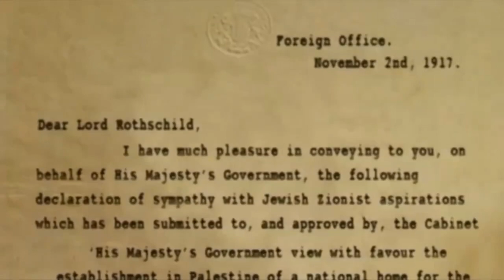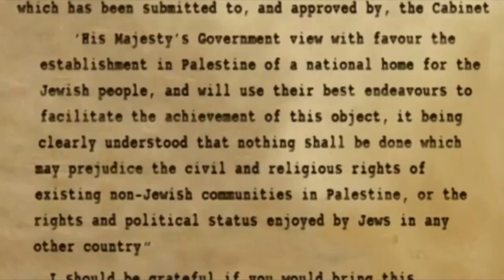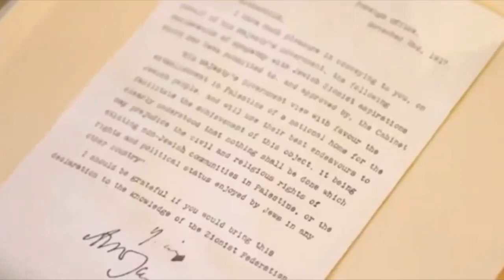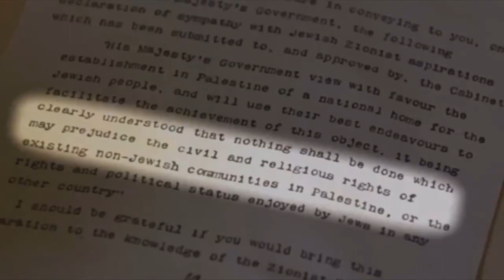Lord Jacob Rothschild talks about how his Zionists family helped with the creation of Israel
Lord Jacob Rothschild shares his own account of how his Zionists family helped "create" Israel. Israel was created through a series of events. The Balfour Declaration in 1917 expressed support for a Jewish homeland. After World War II and the Holocaust, sympathy grew, and the UN proposed dividing Palestine. Israel officially became a state on May 14, 1948, following a declaration by David Ben-Gurion. The process involved international decisions, historical movements, and the aftermath of war.